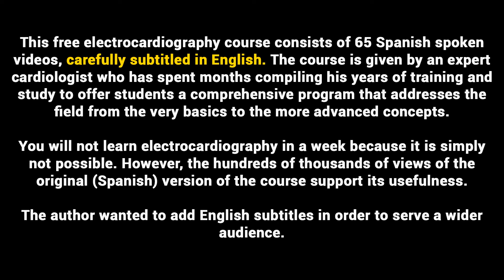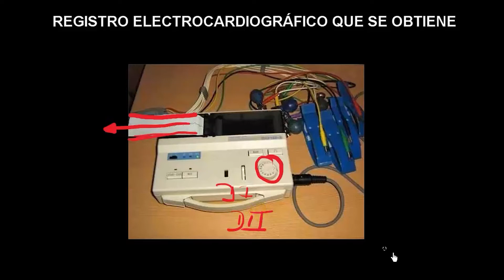08 THE RECORDED ELECTROCARDIOGRAM | ELECTROCARDIOGRAPHY (ECG) ONLINE COURSE